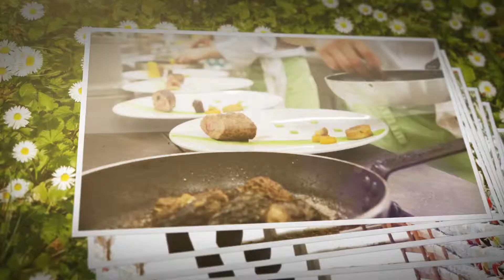API RestaurationPartageons 2016